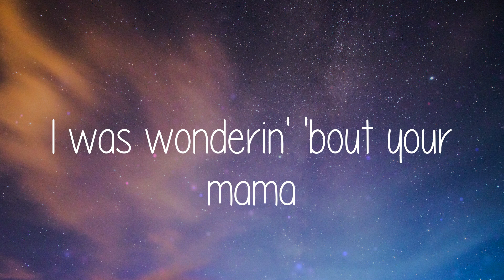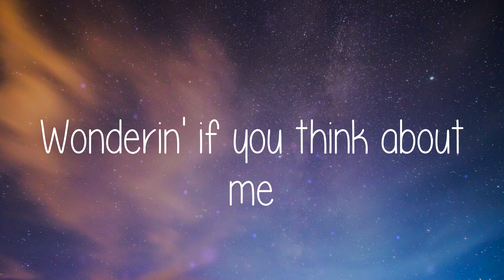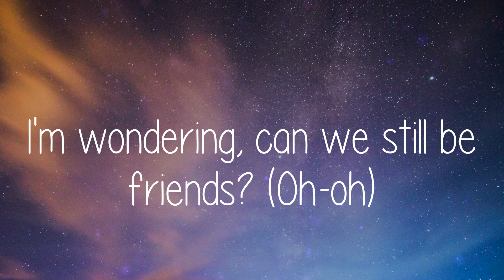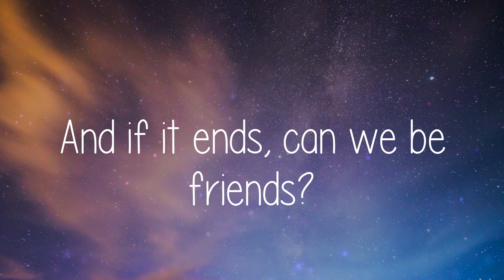Friends - Justin Bieber (Lyrics)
Bloodpop
I was wonderin' 'bout your mama
Did she get that job she wanted?
Sell that car that gave her problems?
I'm just curious 'bout her, honest
Know you're wonderin' why I've been callin'
Think I've got ulterior motives
Know we didn't end this so good
But you know we had something so good
So I'm wondering, can we still be friends? (Oh-oh)
Can we still be friends? (Oh-oh)
Doesn't have to end
And if it ends, can we be friends?
Can we be friends?
And nothing else, can we be friends?
Wonderin' if you got a body
To hold you tight since I left
Wonderin' if you think about me
Actually, don't answer that
Like I've got ulterior motives
when it ends, can we be friends?
I'm wondering, can we still be friends? (Oh-oh)